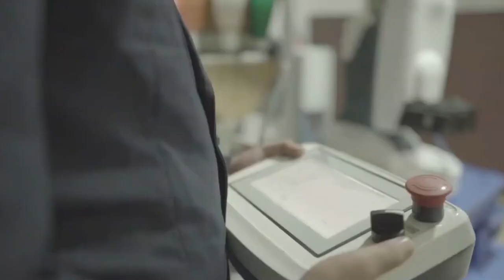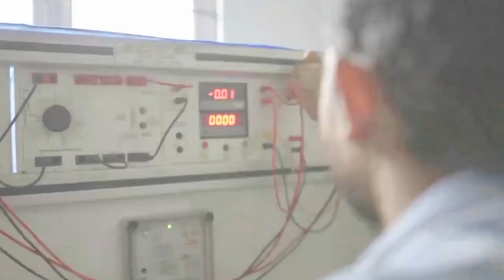ENGENERING COLLEGE DHEMAJI/SUALKUCHI